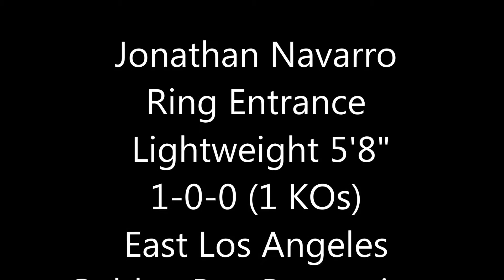Jonathan Navarro ring entrance and fight pictures. Robert Garcia. Golden Boy Promotions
Golden Boy
East Los Angeles
Jonathan Navarro
Robert Garcia
Oxnard
Belasco Theater